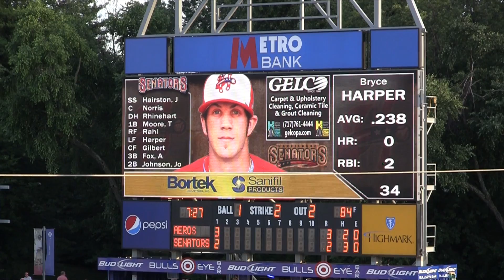Two Bryce Harper At Bats for Harrisburg Senators on July 16, 2011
Double A baseball at bats for eighteen year-old phenom Bryce Harper of the Washington Nationals.  RHS Productions.   Tug of war between innings fun.  Game played in Harrisburg, Pennsylvania.  Edited in Final Cut X.  Canon HFS20.